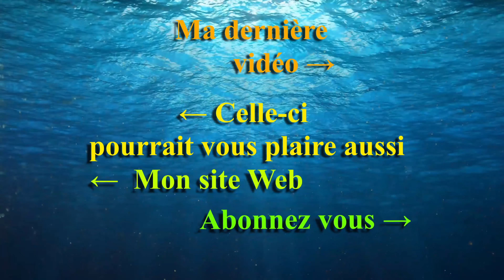Voeux pour 2021 - Mr Recif Captif #325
Vidéo de voeux 2020

Timestamp
00:00 Générique
00:16 Voeux pour 2021
01:00 Générique de fin. Abonnez vous :) :)

►Vous pouvez nous soutenir via vos achats Amazon (gratuit & transparent pour vous) :